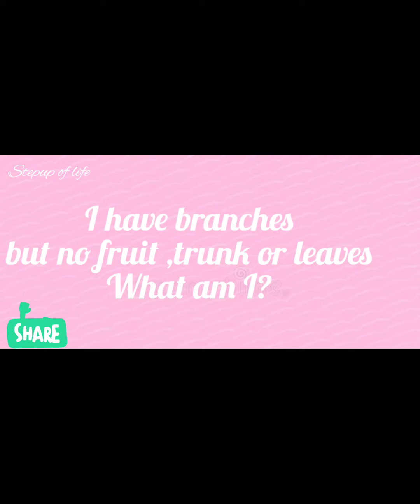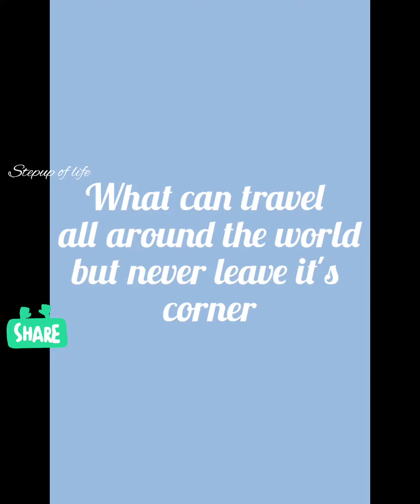Riddles time by stepup of life